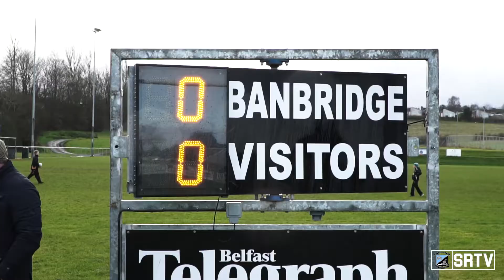Shannon vs Banbridge Highlights 2018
Shannon vs Banbridge Highlights
It was a tough day in Banbridge on Saturday and our lads were unlucky to come away with a draw. Thanks to those who travelled North in support. If you missed it, check out the highlights here.

Stay up to date with Shannon RFC